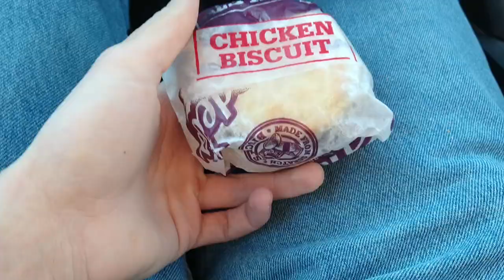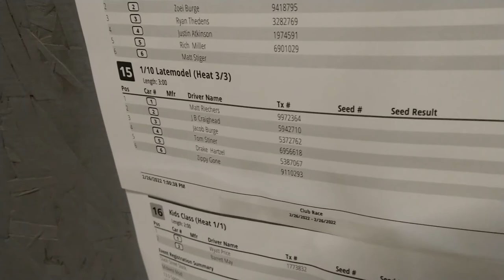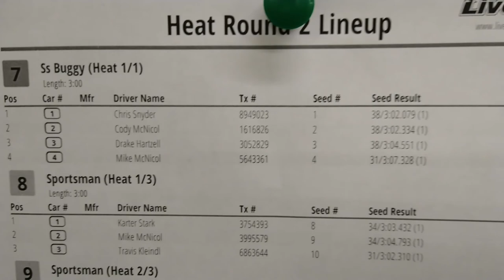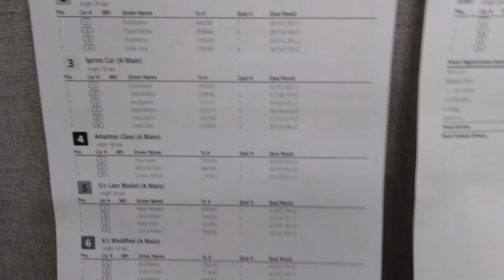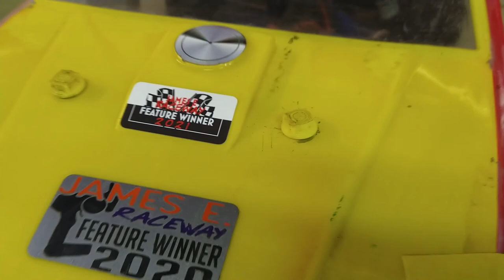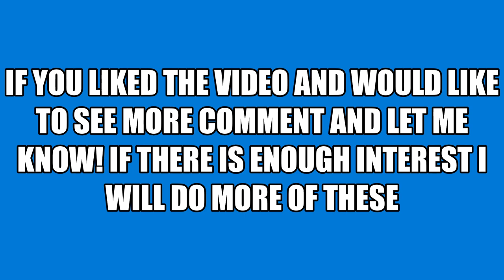RC Dirt Oval Racing, Vlog Race Weekend 1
A vlog of me RC Racing this weekend at PT's RC Raceway and James E. Bait Raceway.